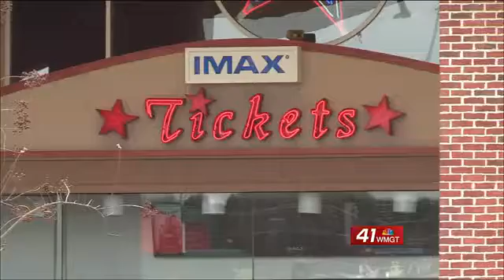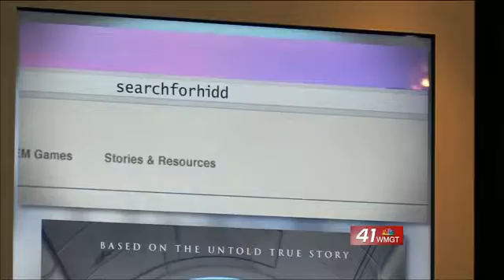Jones Co. guidance counselor pays for students to see movie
A local school brought class to the movies Tuesday. Buses transported more than 70 students from Jones County High School got to see box office heavy hitter Hidden Figures--for free.